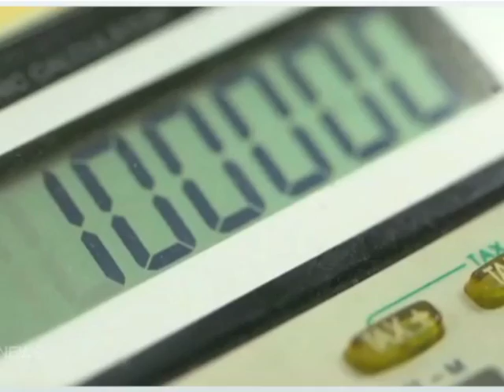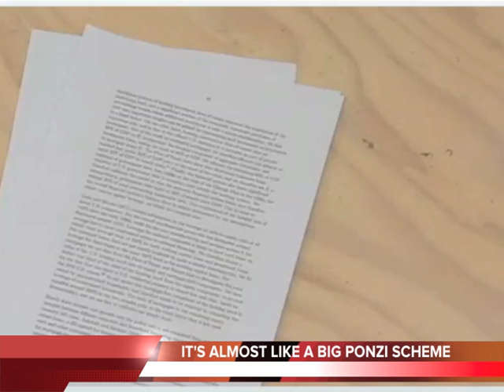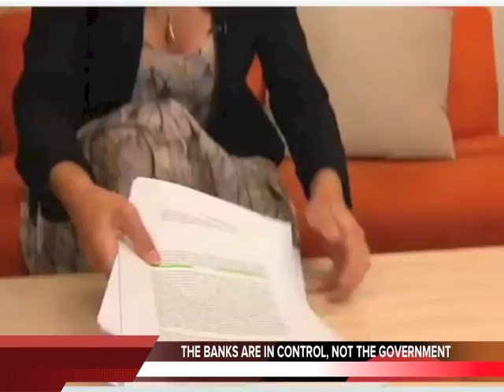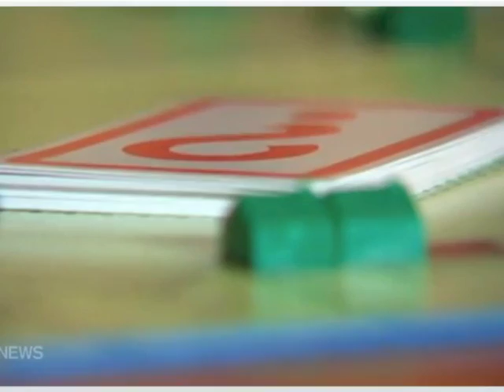Paying Interest on a Loan that Never Existed | TVNZ Expose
The Banking Fraud & Ponzi Scheme was slightly exposed the other day on New Zealand Television where a short exposē into where money is created has opened a small but ever so growing can of worms.
Nice to see this slowly making it's way into mainstream media.
Money is created out of thin air. Banks have been scamming the people for many years and a few of us are fighting back.
Join in the fight to, expose your Banksters for who they are, and stop global slavery by becoming financially free!